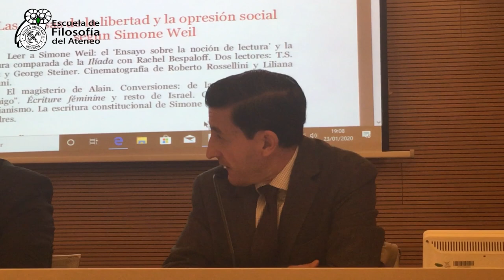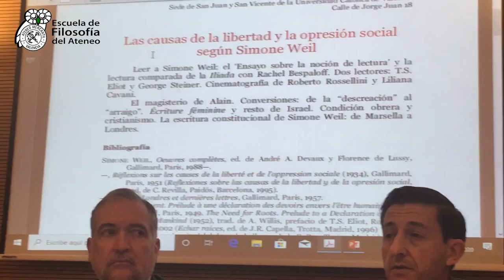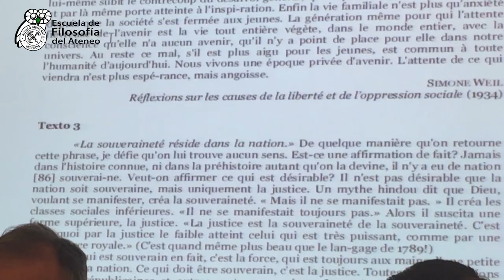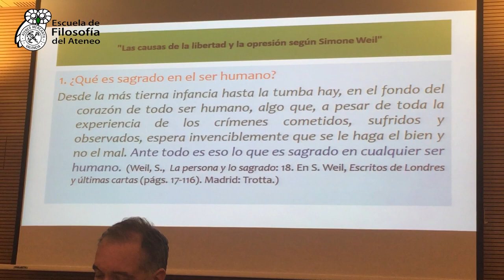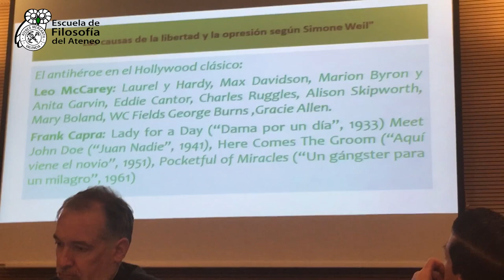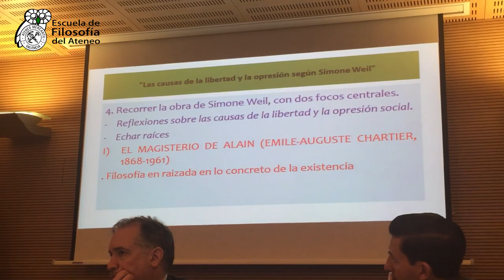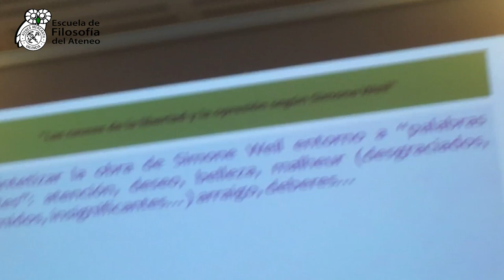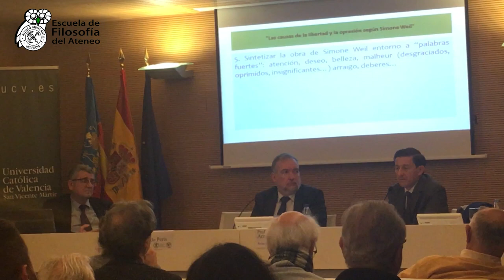Las causas de la libertad y la opresión social según Simone Weil - Hist. Ideas Políticas - Semin. II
23/01/2020: Conferencia de la Escuela de Filosofía del Ateneo. II Seminario de Historia de las Ideas Políticas. Sesión 5. Sede Universidad Católica de Valencia.

La quinta y última sesión del II Seminario de Historia de las Ideas Políticas tuvo por título Las causas de la libertad y de la opresión social según Simone Weil. Una sesión que estuvo a cargo del Prof. Dr. José Alfredo Peris-Cancio y el Prof. Dr. Antonio Lastra.